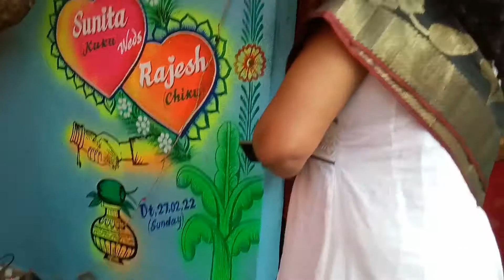ମଗନ ଓ ଵରଧରା।vlog queen vlog//vlog no -19//